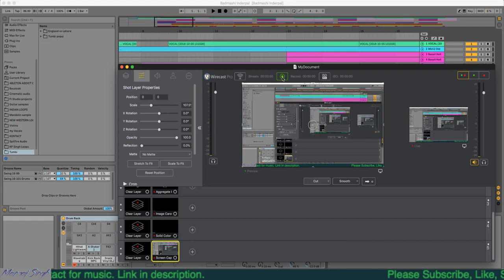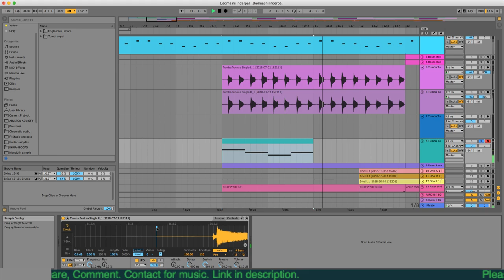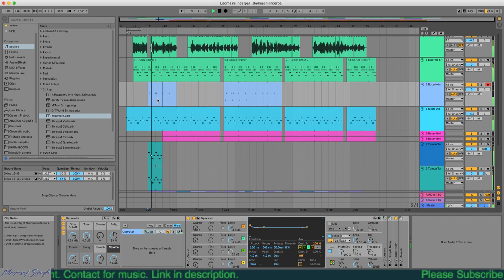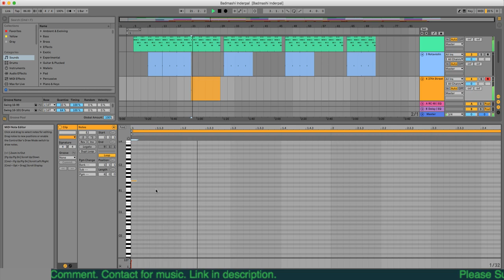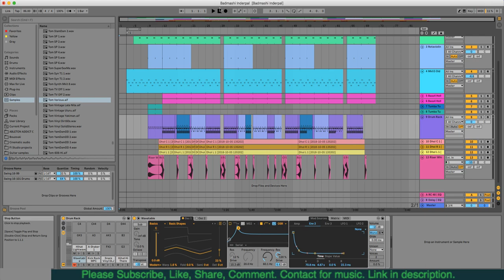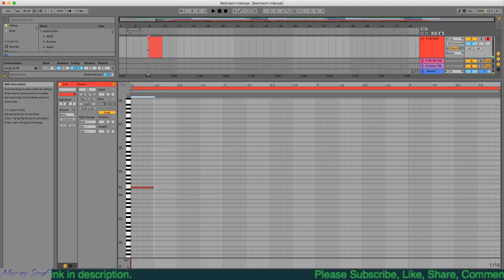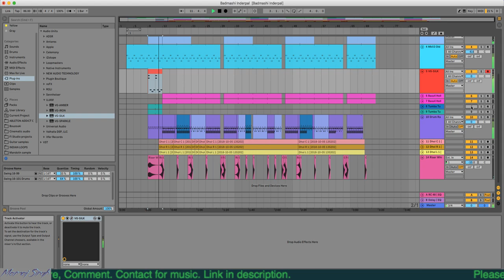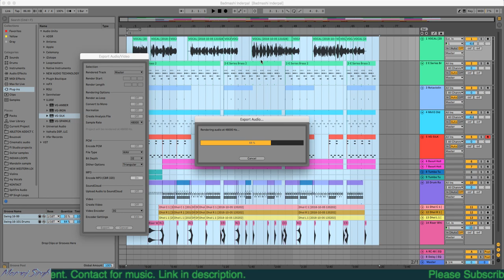How to make Bhangra Track (Arrangement Part 4) Ableton Live 10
Listen to my Tracks on